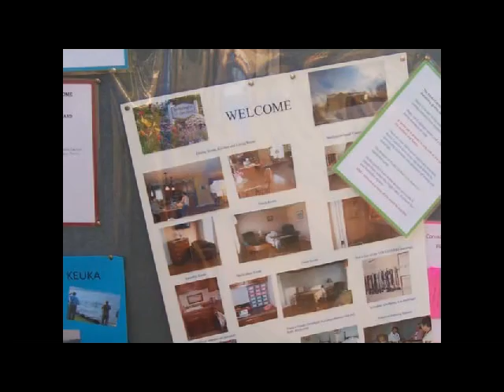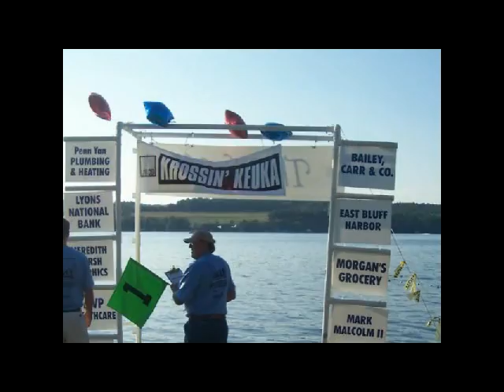Krossin' Keuka 2011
Krossin' Keuka 2011  swimmers and paddlers on Keuka Lake at Keuka College had a warm and beautiful day for the annual event that benefits Keuka Comfort Care. The background music is Claude Bolling Suite for flute and jazz piano